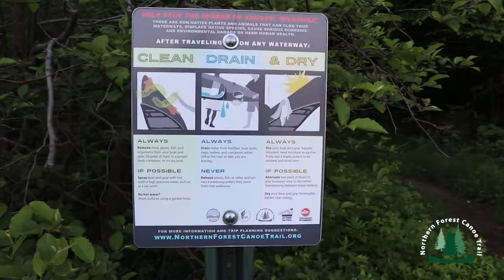Seventh Lake to Blue Mountain Lake Overnight Canoe Trip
The overnight canoe trip from Seventh Lake to Blue Mountain Lake provides an excellent paddle in the Adirondack Mountains of New York State. Robbie Frenette, cofounder of Raquette River Outfitters, helps us learn more about the trip's beautiful, lakes, rivers, and history.

NorthernForestCanoeTrail.org